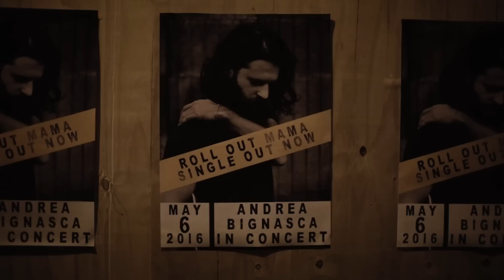Andrea Bignasca - Roll Out Mama [Official Video]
Starring Hugo Nicolau and Evelyn Veronica.
Makeup by Christiana Amankrah.
Special thanks to Gracia-Denise Coleman, Jean-Frédéric Garcia, Joe Saunders, Charlie Lewis.